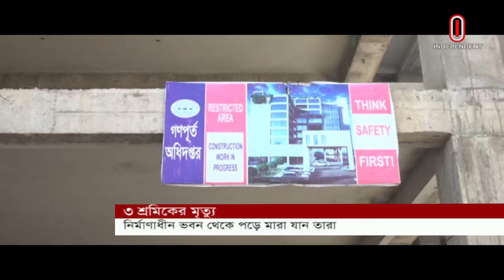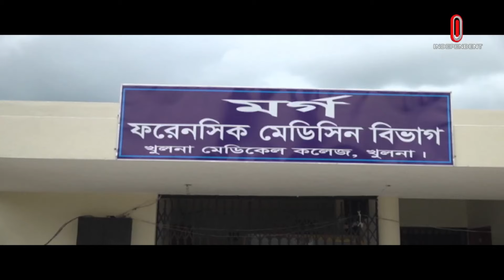ভবনটিতে কাজের জন্য কোনো নিরাপত্তা ব্যবস্থা ছিলো না,অভিযোগ শ্রমিকদের | Khulna News | Independent TV